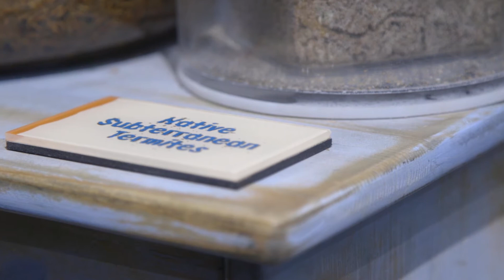Why Would People See Termites Swarming Early?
Have you been seeing early swarms of termites in the New Orleans area? You might be seeing native subterranean termites, rather than the feared Formosan subterranean termite.